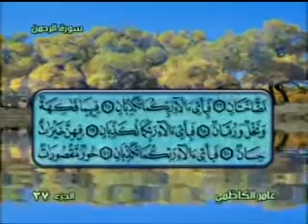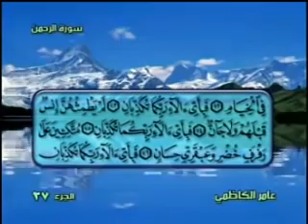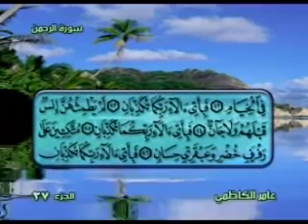راحة نفسية سورة الرحمن كاملة بصوت القارئ عامر الكاظمي